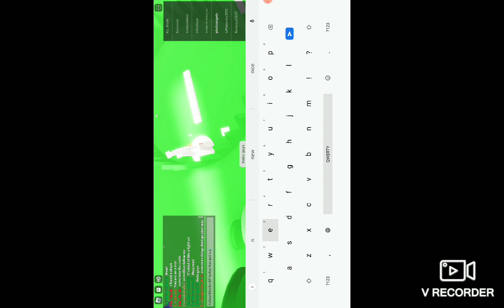New update in Colourblocks 3D RP